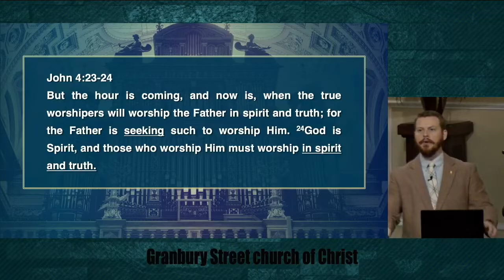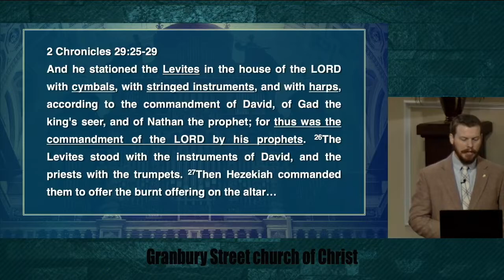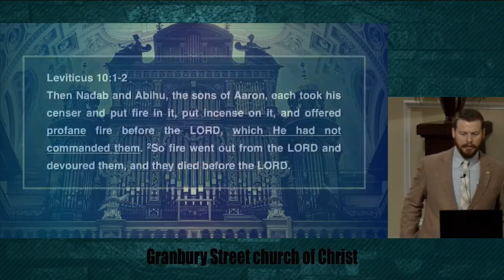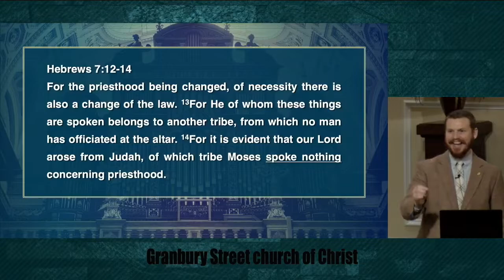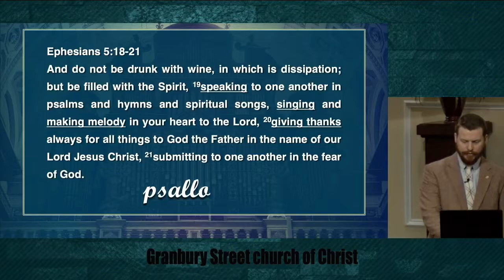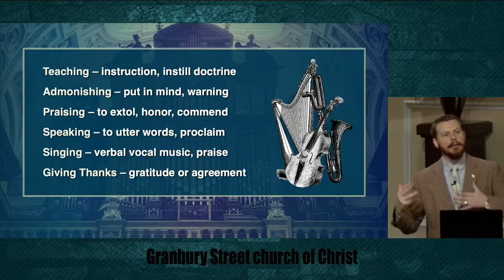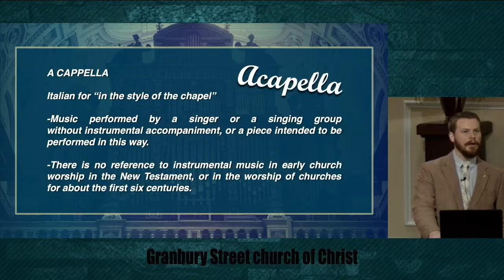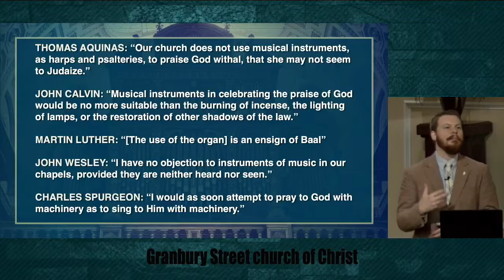Instrumental Music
John Haffner
What's the Deal with Instrumental Music?
Presented with the Granbury Street church of Christ
Cleburne, Texas